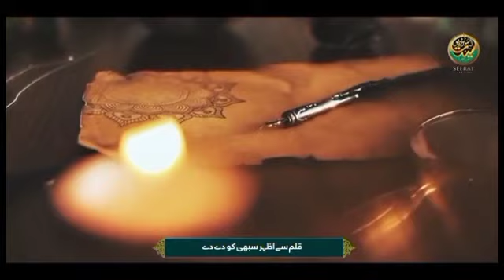Hazrat Maveya Jaisa Koi Nahin ❤️❤️❤️